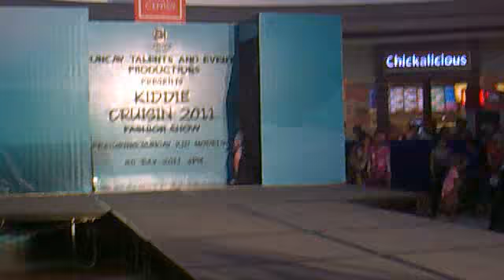BEBE joined the Fashion Show "Kid's Cruisin" wearing their T-Shirt&Short Collection... July30,2011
1st modelling fashion show of BEBE... :)

BEBE joined the Fashion Show "Kid's Cruisin" 073011 Event Center @ SM Molino RUNCAV